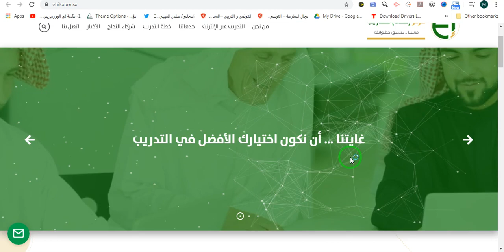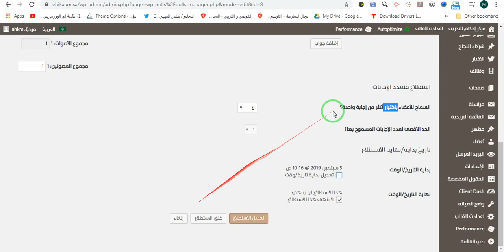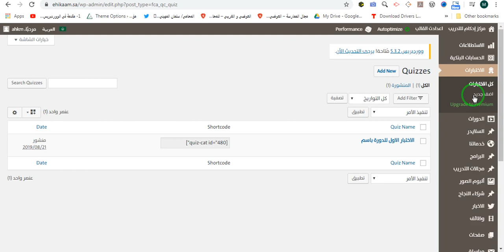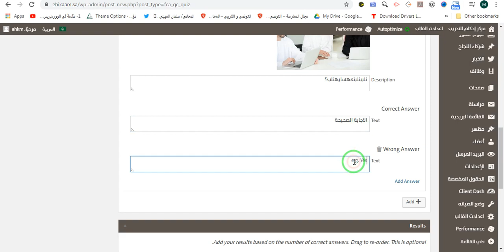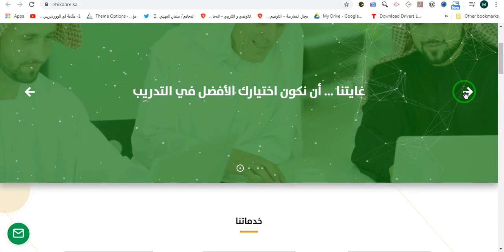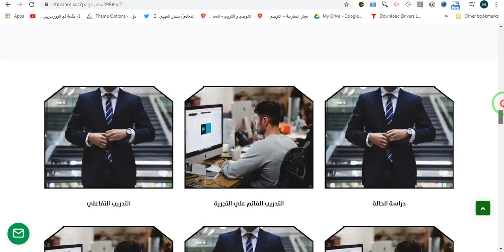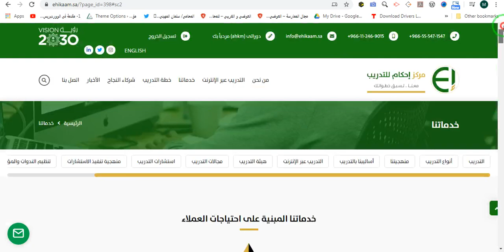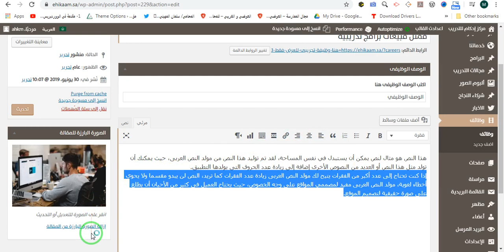شرح لوحة التحكم الخاصة بــ موقع احكام الجزء الاول